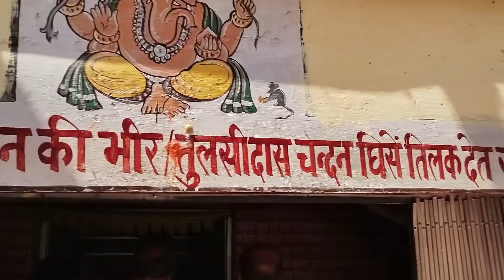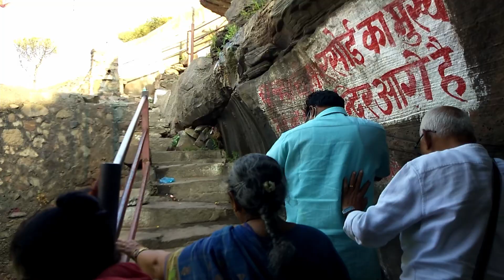Ma AmmaNanna'la Kaasi Yatra | motorola | banaras | couple goals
in this Video , my father Mr.P.Nityananda Varma Shot a Vlog For Memories , Aged 68 years Using Motorola g15 mobilephone..
I EDITED THE VIDEO USING DAVINCI RESOLVE Software
Music From Varios Artists Comment you opinions & questions